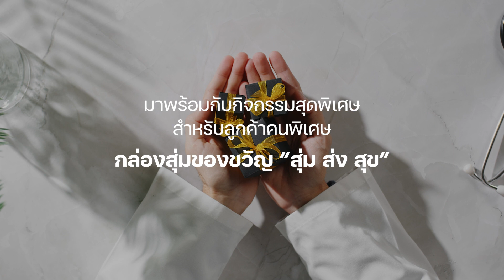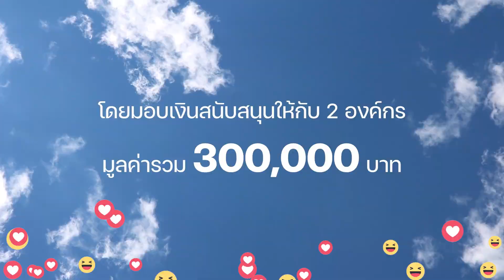Turn GIFT To GIVE - Better Chance & Better Community by TCC Technology Group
TCC Technology Group จัดทำโครงการ Turn GIFT To GIVE ปีที่ 2 ภายใต้ธีม “Better Chance & Better Community”  สร้างโอกาส เพื่อสังคมที่ดีขึ้นอย่างยั่งยืน โดยมีจุดมุ่งหมายที่จะมอบทุนสนับสนุนให้กับมูลนิธิกองทุนการศึกษาเพื่อการพัฒนา (มูลนิธิ EDF) และมูลนิธิออทิสติกไทย เพื่อมอบโอกาสทางการศึกษาให้แก่กลุ่มเด็กด้อยโอกาสในการเข้าศึกษาต่อระดับชั้นมัธยมปลาย รวม 40 ทุน พร้อมทั้งร่วมมอบโอกาสทางสังคมแก่กลุ่มเด็กพิเศษในการดำรงชีวิตอย่างมีความสุข